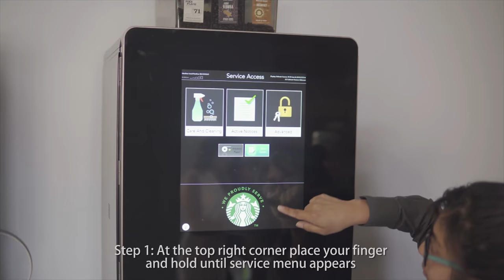How To Replace Your Starbucks Serenade Filter Roll / Agora Refreshments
Swap out your filter roll on your Starbucks Serenade in a few easy steps.

Product of Agora Refreshments - Tyler Nelson Productions